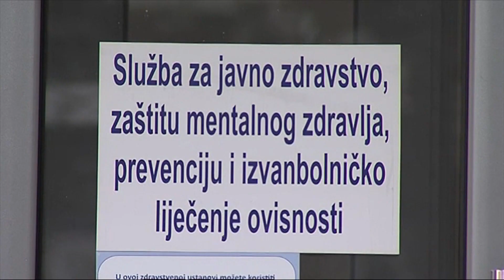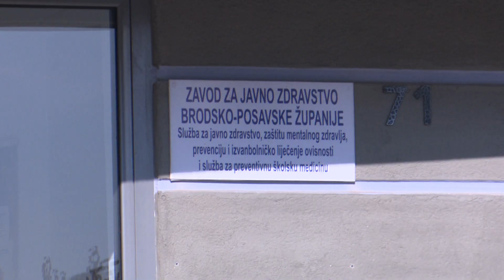SBTV - DNEVNIK - DANAS JE MEĐUNARODNI DAN MUŠKARACA - 19.11.2020.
Danas se obilježava Međunarodni dan muškaraca. Odnos muškaraca i žena te ravnopravnost spolova sve se više nameću kao tema. Kakav je danas položaj jačeg spola u društvu te kako se nose s problemima koje nosi današnje vrijeme, pogledajte u nastavku.

DNEVNIK SBTV-a | PON-PET | 20:00 i 22:00